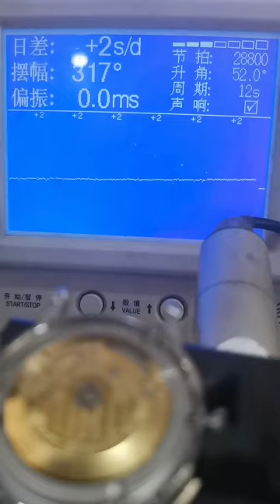Mobile Phone Repair Wristwatches are a status symbol As long as you think about it, feel free to c